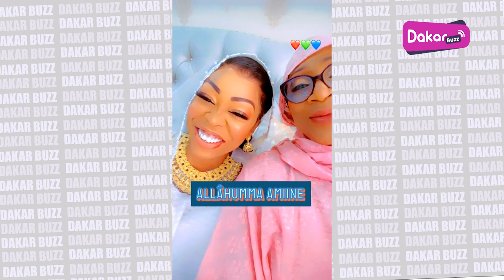Alkhayri : Aby Ndour devient madame…